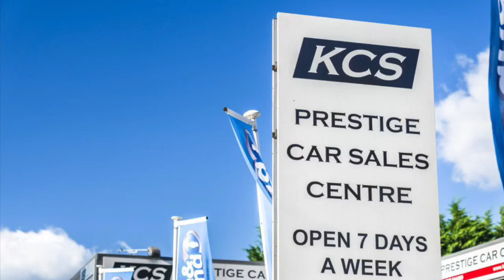MINI HATCHBACK COOPER - KCS OF SURREY